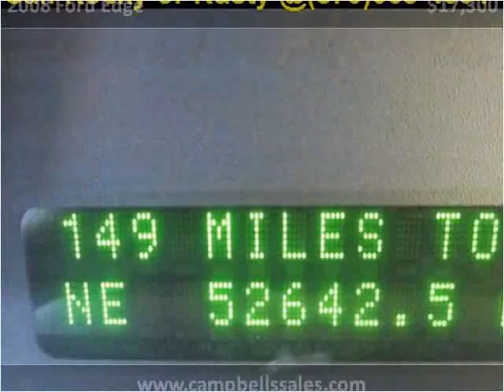2008 Ford Edge Used Cars Melbourne AR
This 2008 Ford Edge is available from Campbell's Auto Sales.